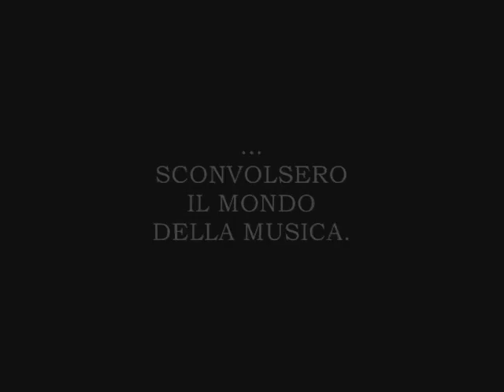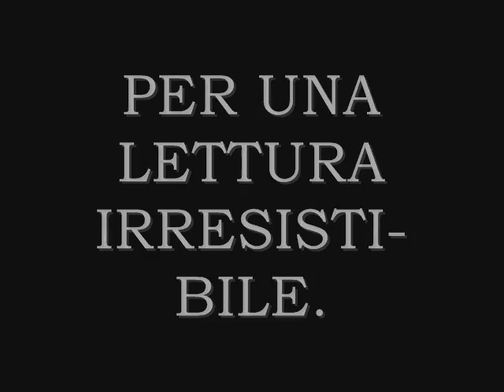Beatles for BlackVelvet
L'ottobre Black Velvet sarà all'insegna dei Beatles con due libri che sapranno incuriosire tutti i fan dei Fab Four. "Baby's in black" è un appassionante graphic novel sul primo tour dei Beatles e di come quell'esperienza li cambiò e si rivelò fondamentale per la loro crescita. "Il piccolo libro dei Beatles" è un approfondito libro illustrato che racconta sia la storia dei quattro di Liverpool (prima, durante e dopo la formazione del gruppo) sia l'evoluzione musicale di un'epoca. A completamento dell'opera, all'interno della narrazione ci sono anche le micro-recensioni di ogni loro disco.
Ecco quindi in questo booktrailer un piccolo assaggio di entrambi i volumi.